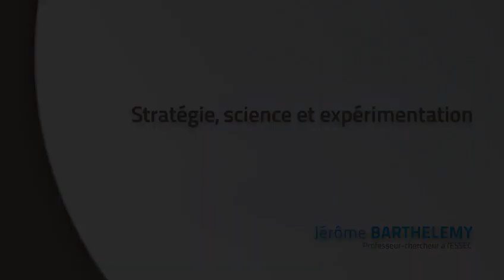Jérôme Barthélemy, Xerfi Canal Stratégie, science et expérimentation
A priori, rien ne semble plus éloigné des sciences « dures » que la stratégie d'entreprise. Pourtant, les points communs sont nombreux.

Richard Rumelt est professeur de stratégie à la UCLA (University of California at Los Angeles). Il y a quelques années, il a travaillé comme consultant pour Hughes Electronics, une entreprise américaine spécialisée dans l'armement. Sa mission consistait à développer une stratégie pour la branche « satellites de communication » de Hughes Electronics. [...]

Jérôme Barthélemy, Stratégie, science et expérimentation, une vidéo Xerfi Canal